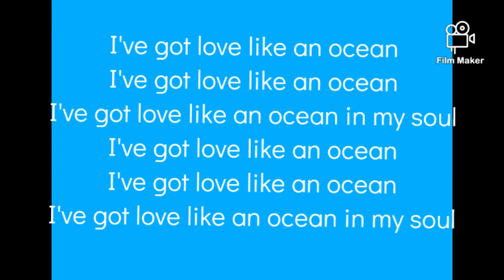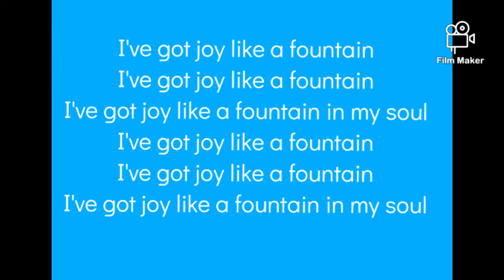VeggieTales - Peace Like A River (Lyrics on screen)